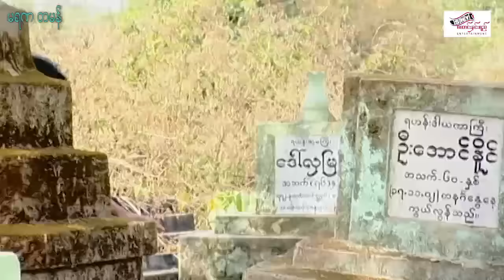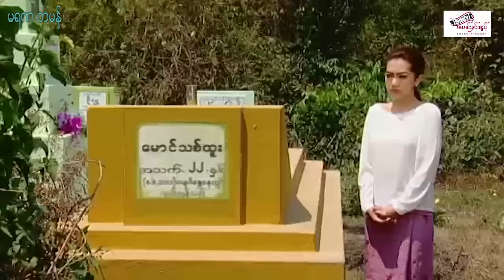မရဏတမန် မင်းသစ္စာ ဝါဆိုမိုးဦး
( မင်းသစ္စာ၊ ဝါဆိုမိုးဦး၊ ဒါရိုက်တာ သွေးသစ္စာ)
Saung Hnin Yee Entertainment Media